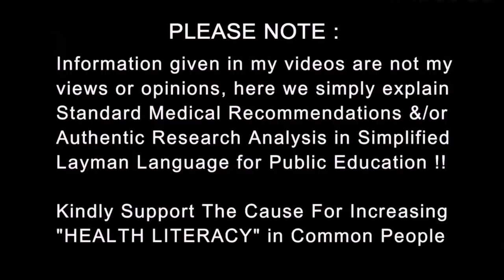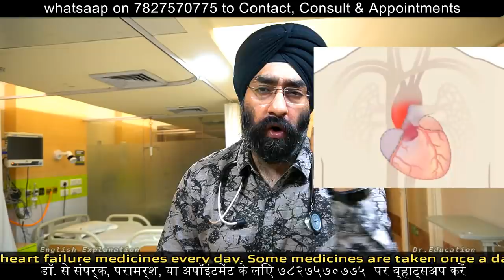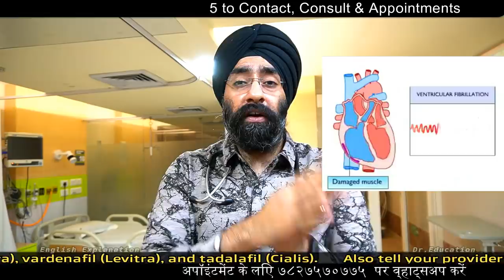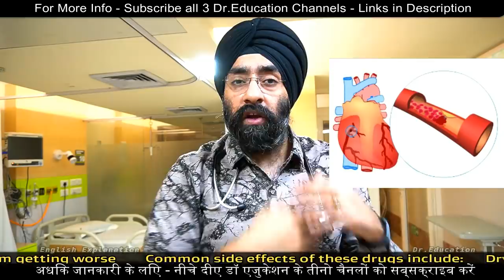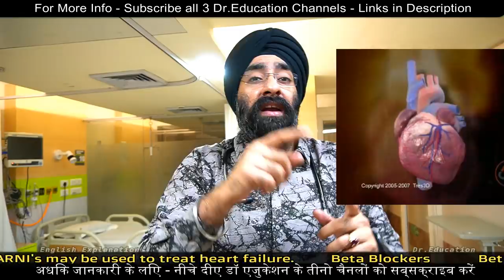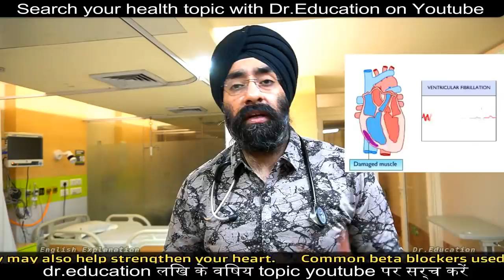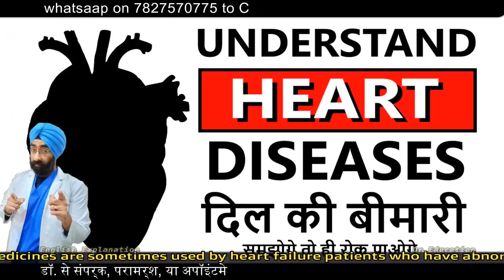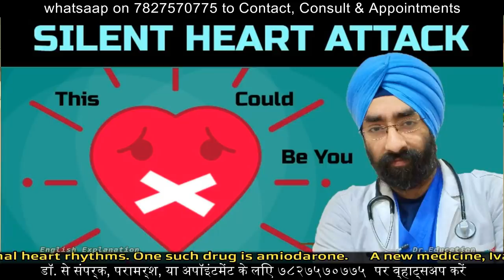कमज़ोर दिल की मेडिकल दवाएं | Understand Heart Failure Medications | Dr.Education Hindi + Eng subs